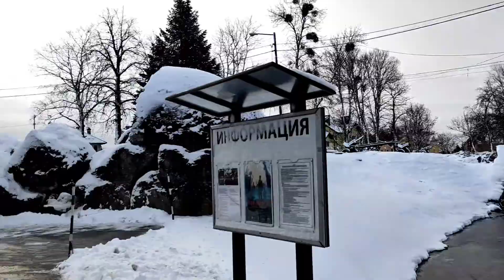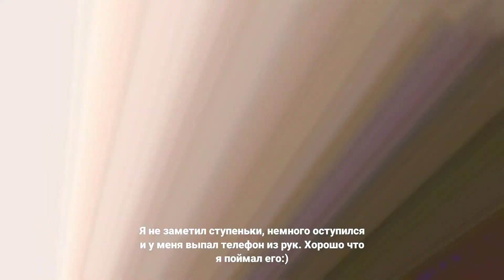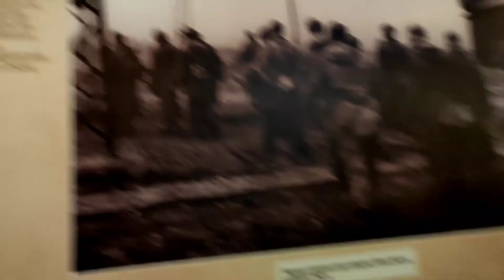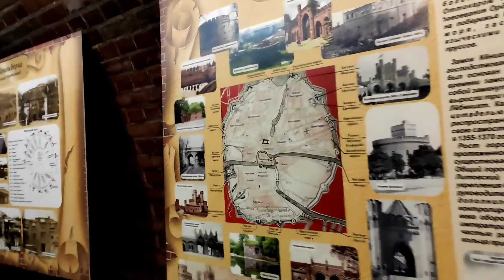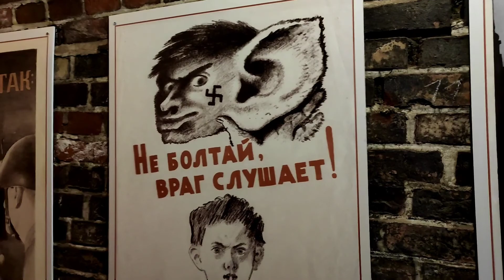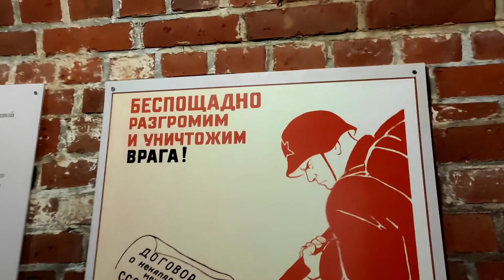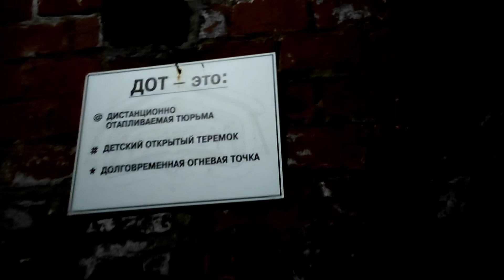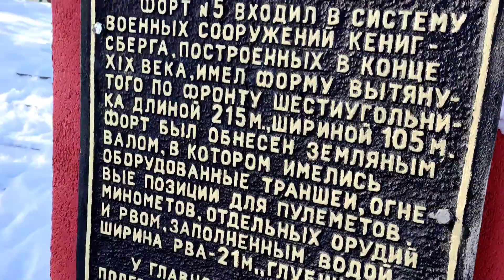Музей Форт №5 (г. Калининград)